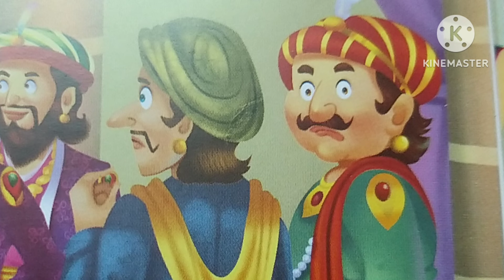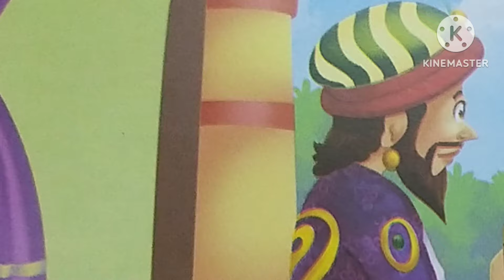बीरबल की चतुराई की एक नई कहानी | अकबर बीरबल की कहानी | Akbar Birbal ki Kahaniyan |Kisse Kahaniyan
Chatur Birbal Ki Kahaniyan

Akbar Birbal Stories – a set of moral stories inspired from the interactions of Mughal Emperor Akbar and his wisest courtier Birbal. The Akbar Birbal stories have been especially edited to suit the young kids and each story teaches audience an important moral lesson.